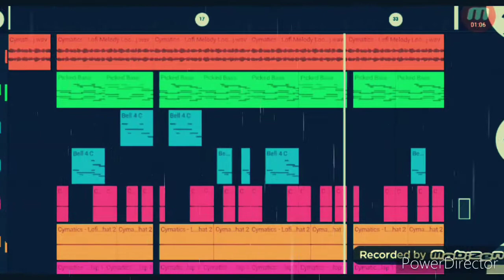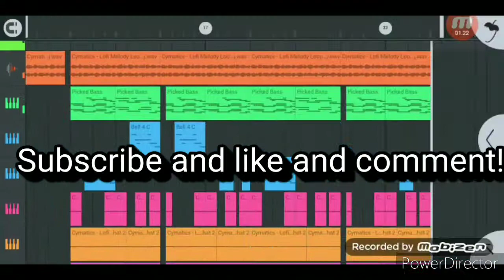LoFi mix (prod MHV) (Rough Life)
Hey what's up guys MHV here back with another beat! in this video I made a LoFi beat!

my social's r in my bio.